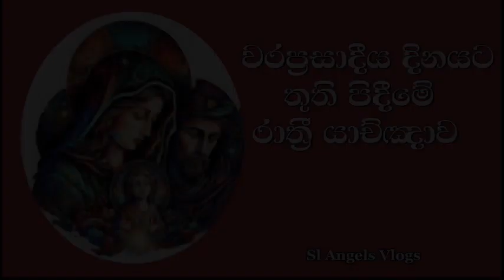රාත්‍රී නින්දට පෙර ස්තූති යැදුම